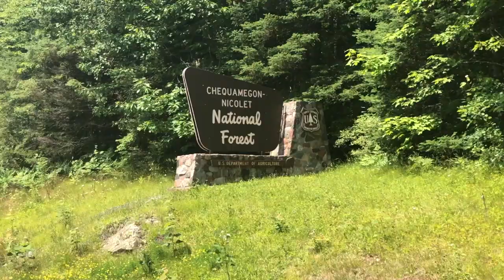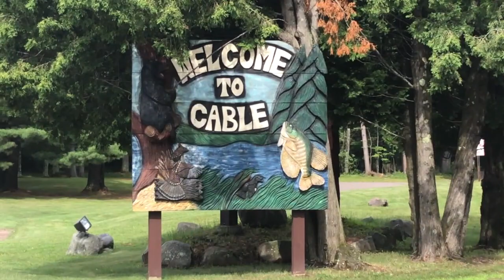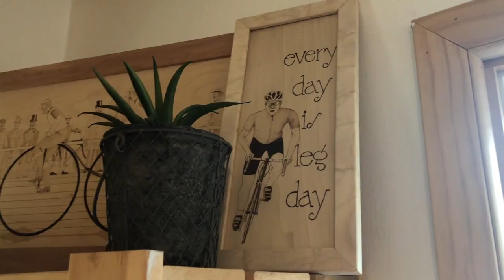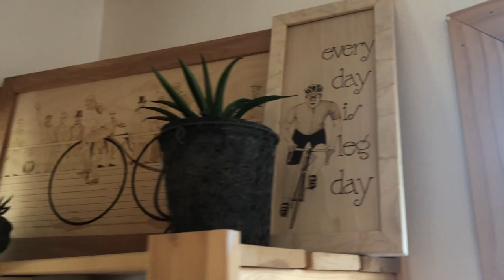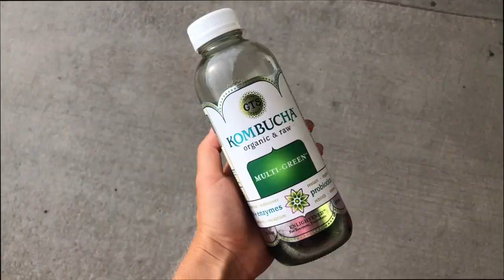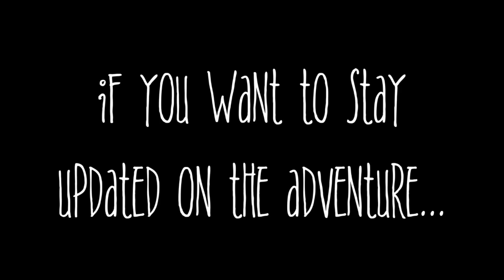VLOG 14: WISCONSIN | BIKE TOUR | MAINE TO WASHINGTON | CYCLING THE STATE OF MIND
"Cycling the State of Mind" is a documentation of our bike tour from Portland, Maine to Seattle, Washington.

VLOG # 14 : Riding across Wisconsin and the friends we met along the way.

Sound Track
Casino Versus Japan - Marilyn Set me Free
Discovery - Swing Tree